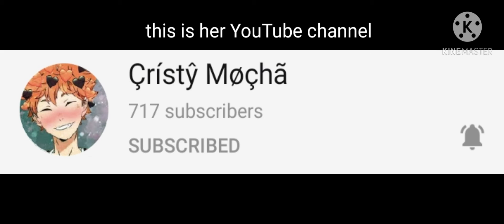I'm helping my friend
you don't need to put questions if you don't want to